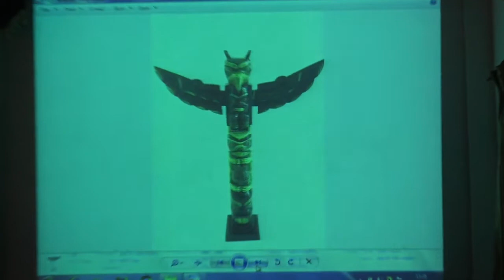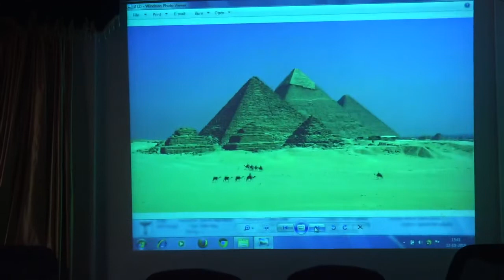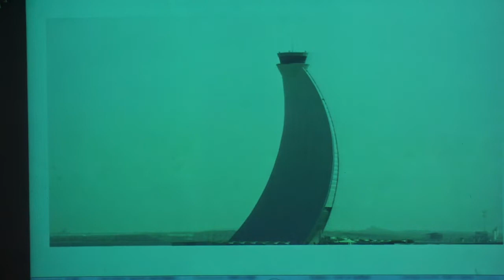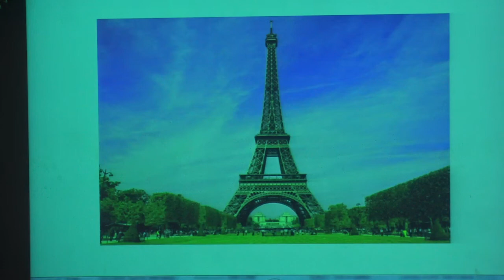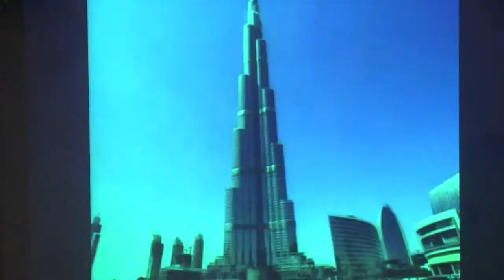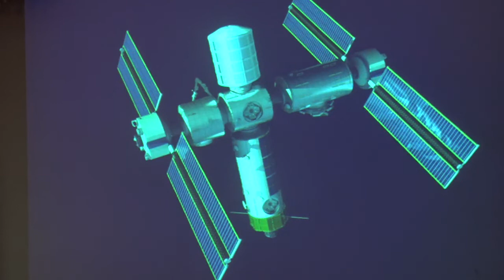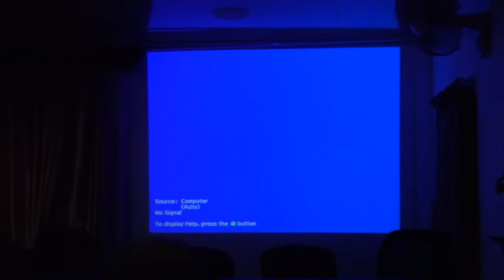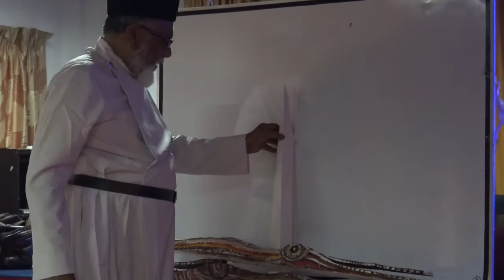Creativity in Arts and Science / Fr. Dr. K. M. George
Creativity in Arts and Science: Lecture by Fr. Dr. K. M. George at MG University on Oct. 12, 2018